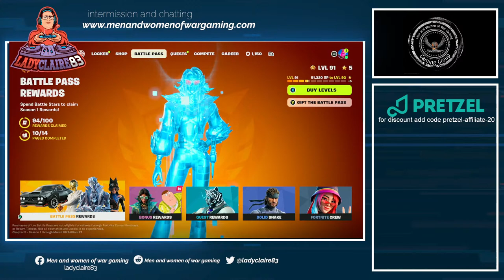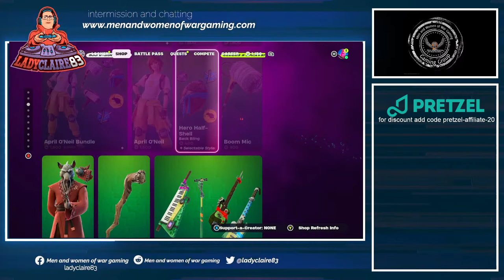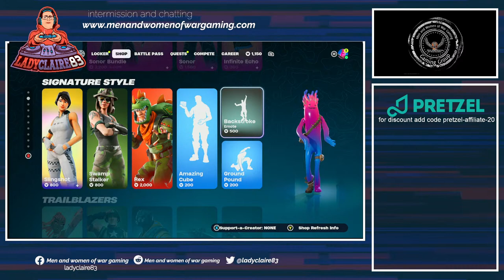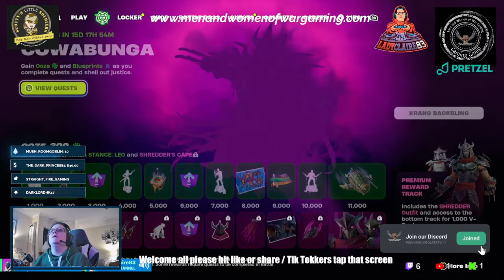ladyclaire83 (18+) | pretzel rocks affiliate | MaWoW | NEW CHANNEL POINTS REDEMTION !!!!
MaWoW  - Men and Women of war gaming - The Best Girl swearing Gamer voted by SWEARVogue !!!